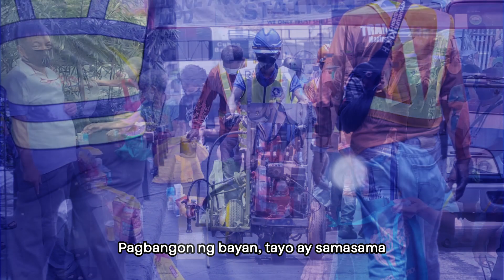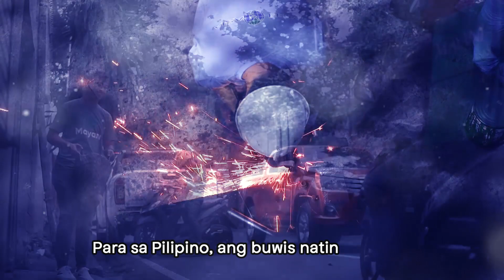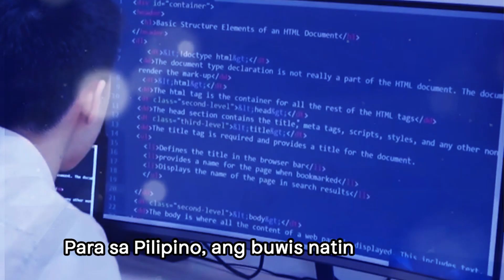The BIR’s 2022 Tax Campaign Theme and MTV of Tax Campaign Jingle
Following the 2022 BIR Tax Campaign Kick-off held on March 3, 2022, the Bureau has released this year's Tax Campaign Theme "Pagbabayad ng Buwis sa Bayan: Tatak ng Kabayanihan” and MTV of Tax Campaign Jingle "Para sa Pilipino ang Buwis Natin"